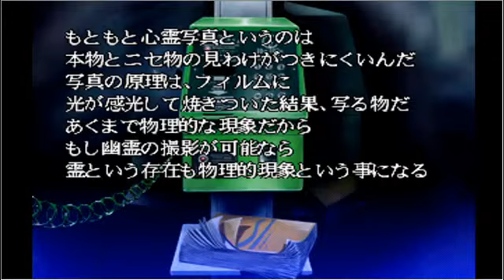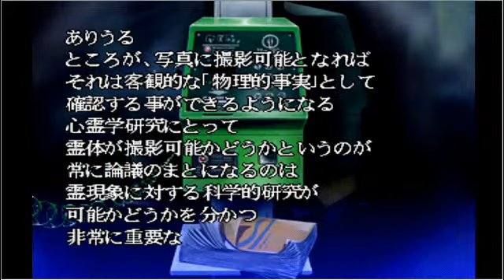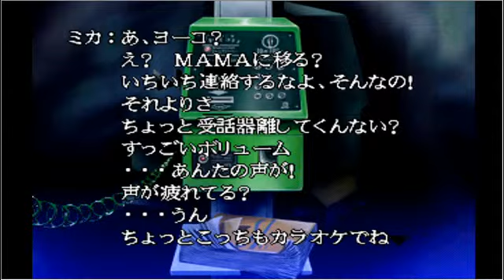アラフォーゲーマーまつさんの「トワイライトシンドローム」初見プレイ